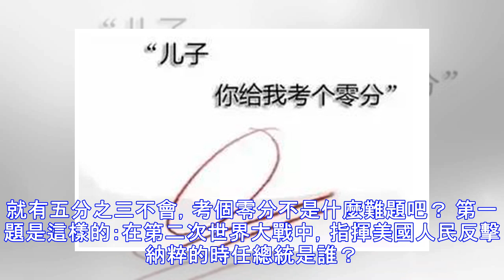兒子不愛讀書，「老爸逼兒子考零分」沒想到「零分之約」卻改變孩子的一生！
父親是紐約哥倫比亞大學博士，著名作家、畫家； 兒子是哈佛大學碩士、波士頓CitSep音樂指導及劍橋WllRBD電臺製作主持人、作家。 這是被視為傳奇的一對父子。 然而，兒子在中學時卻是個不折不扣的差生，他的考試卷上永遠是「C」。 這位作家父親是誰？ 他又是如何讓差生兒子變成優等生？ 以下我們來看看…. 這個父親叫劉墉。 這個兒子叫劉軒。 2009年9月，劉軒抵達上海為新書《叛逆年代》簽售，接受專訪時， 講述了劉墉拜託他考零分的獨特家教故事……我在臺灣還沒讀完小學就跟著父親舉家搬遷到了美國 進入中學後，我開始叛逆。 然後就變成了一個讓老師頭痛的孩子： 「調皮、厭學、愛做白日夢，每天憧憬的就是變成...